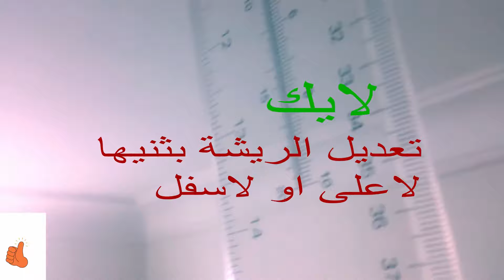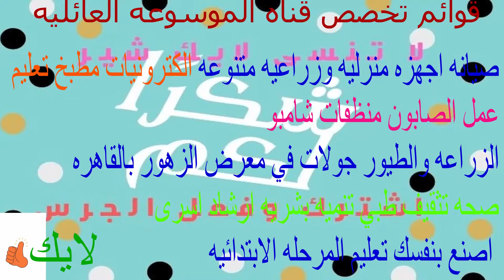اصلاح اهتزاز مروحه السقف تطويح و اصدار صوت مزعج طقطقة وصفير من غير فك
حل مشكله عدم ثبات مروحه السقف وهي تعمل مع اصدار صوت طقطقه حل سهل وسريع من غير فك تابعنا
اصلاح اهتزاز مروحه السقف تطويح و اصدار صوت مزعج طقطقة وصفير
1 صيانه اجهزه متنوعه غساله عداد طابعه ولاعه ساعه اجهزه مطبخ
4 شاهد معي تعال نتفرج مع بعض على الفيديو دهWatch with me, come watch this video together
6 كيفيه صنع النبيذ بخطوات بسيطه وسهلة ادخل هتعجبك How to make wine steps simple, varied and serious
8 من المطبخ... اكلات غير تقليديه لذيذه جدا افكار جديدهFrom the kitchen, the dishes are not very traditional, very tasty new ideas
11 صيانه الثلاجات النوفروست والعاديه صيانه التايمرالثيرمو ستات السخانات حساس النوفروستMaintenance of refrigerators, no frost and regular maintenance of t
13 تعليمي .دروس متنوعة  اللغة العربية والدراسات والرياضيات والعلوم مفيده جدا لاولادكArabic lessons, studies, math, science are very useful for your child
33 ابداعات وافكار جديده اصنعها بنفسك هتعجبك بجد مش هزارDo it yourself New creations and ideas
35 خمسة لصحتك نصائح طبيه وصفات علاجيهFive for your health and therapeutic recipes and medical advice